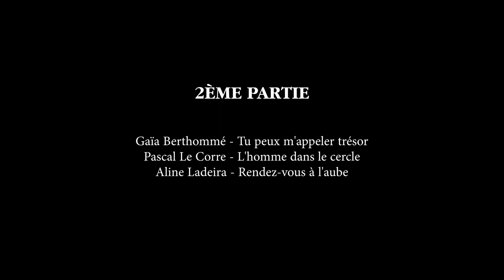Sortie de cycle de création / 3 juin 2023 / Teaser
Images: Matthieu Lafrance